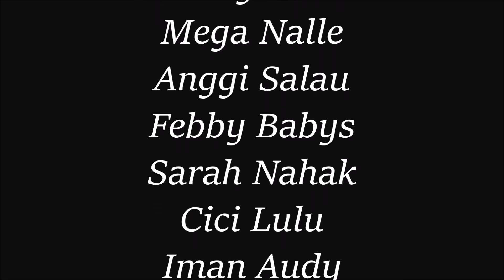Above All _ Cover By Pemuda Anugerah Atambua